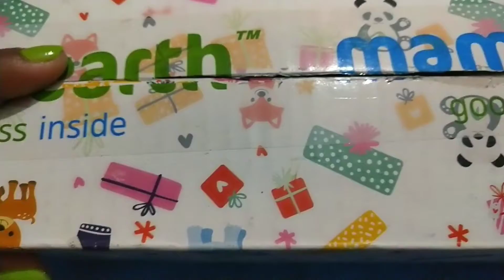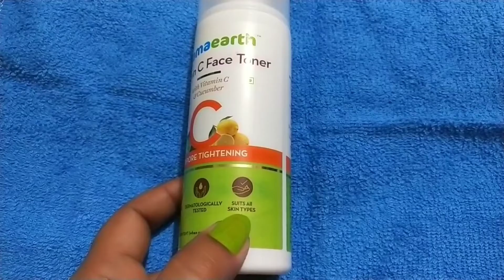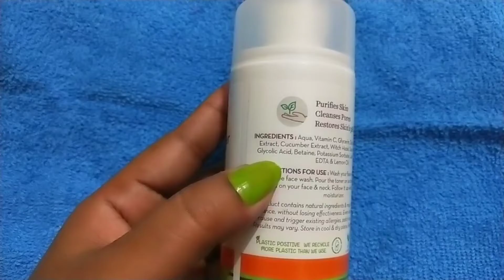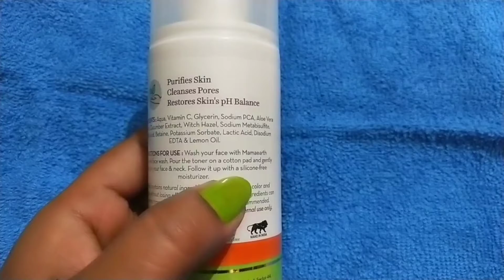🥳Mama Earth Vitamin C Face Toner Honest Review | For Remove Dark Spots and Uneven Skin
Hiii. everyone

This channel  is related to Fashion Beauty and Shopping and much more.

Today’s I’m sharing 🥳Mama Earth Vitamin C Face Toner Honest Review | For Remove Dark Spots and Uneven Skin

My channel :-
B Real Beauty